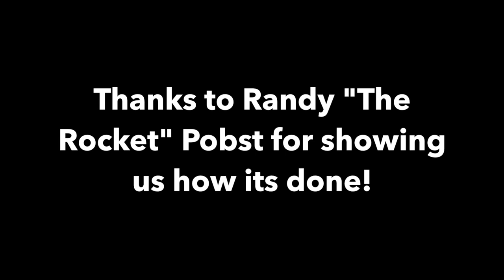Randy Pobst AER NJMP Saturday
AER Guest Randy Pobst Tears up NJ Motorsports Park Lightning in an essentially "stock" 1994 BMW E36 325. He was kind enough to join the inaugural race for American Endurance Racing race series. In this short video he takes fast time of the weekend (FTW) while not once, but twice removing his hands completely from the steering wheel. The more you know!